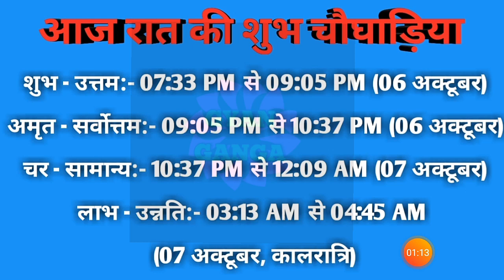Aaj ka choghadiya 06 October 2021 का चौघाड़िया|शुभ मुहूर्त|राहुकाल|Wednesday बुधवार Choghadiya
Aaj Ka Choghadiya | 06 October 2021 ka Choghadiya | आज का चौघाड़िया | शुभ मुहूर्त | Aaj ka Rahukal | Aaj ka shubh choghadiya | राहुकाल | Wednesday बुधवार Choghadiya | 06 October 2021 Choghadiya

06 October 2021 ka choghadiya
06 अक्टूबर 2021 के चौघड़िया
06 अक्टूबर 2021 के राहुकाल
06 October 2021 ka rahu kaal
06 October 2021 ka shubh choghadiya
06 October 2021 ka Shubh Muhurat
06 October 2021 ka Ashubh Muhurat

05 October 2021 ka choghadiya
05 अक्टूबर 2021 के चौघड़िया
05 अक्टूबर 2021 के राहुकाल
05 October 2021 ka rahu kaal
05 October 2021 ka shubh choghadiya
05 October 2021 ka Shubh Muhurat
05 October 2021 ka Ashubh Muhurat

रविवार choghadiya
सोमवार choghadiya
मंगलवार choghadiya
बुधवार choghadiya
गुरुवार choghadiya
शुक्रवार choghadiya
शनिवार choghadiya

Sunday Choghadiya
Monday Choghadiya
Tuesday Choghadiya
Wednesday Choghadiya
Thursday Choghadiya
Friday Choghadiya
Saturday Choghadiya